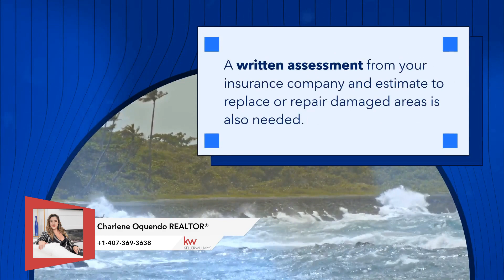Make Charlene your trusted fiduciary REALTOR® today!